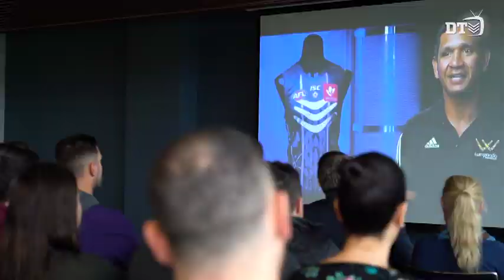'I'll never take it for granted': Carter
Exciting NGA product Jason Carter is a lock with Freo until at least the end of the 2020 season after receiving a one-year contract extension